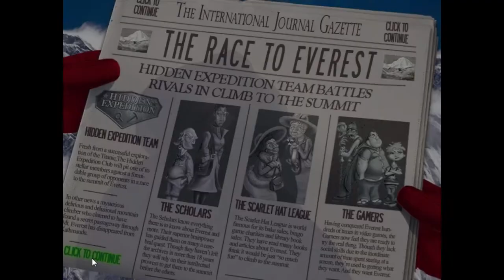Hidden Expedition: Everest Walkthrough - Part 5 - Big Fish Games Hidden Objects - No Commentary